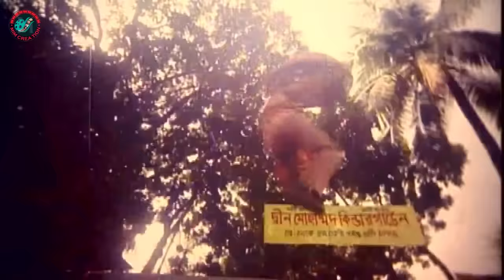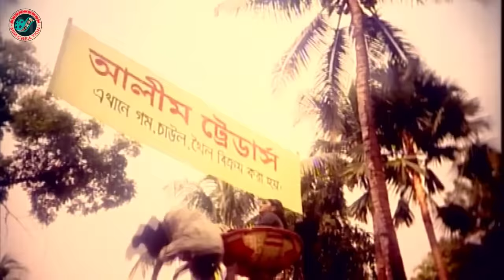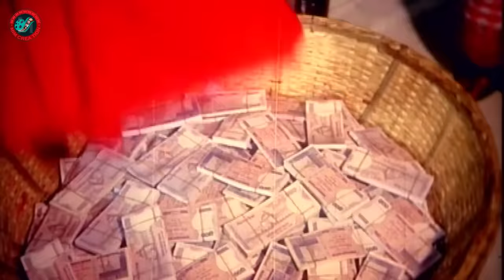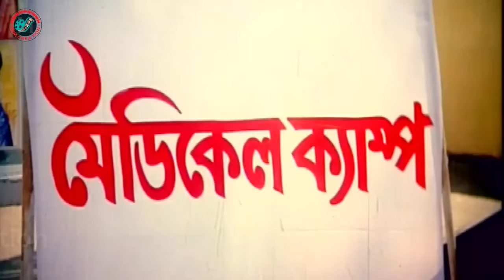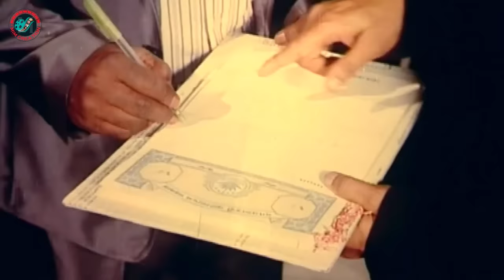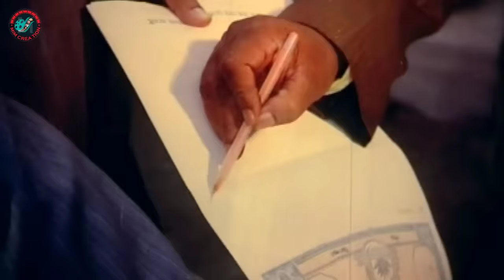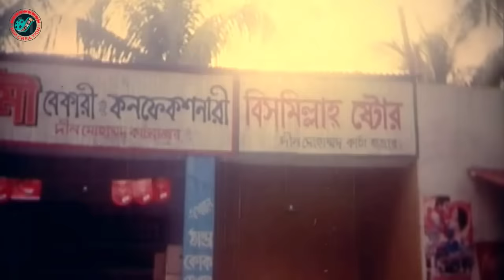Bazarer Kuli ( বাজারের কুলি ) Bangla Movie | Dipjol | Resi | Alexander Bo | Nipun | Misha Sawdagor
Video Title :Bazarer Kuli ( বাজারের কুলি ) Bangla Movie | Dipjol | Resi | Alexander Bo | Nipun | Misha Sawdagor

Bangla Movie : Bajarer Kuli
Director : Montazur Rahman Akbar
Starcast : Dipjol, Resi, Alexander Bo, Nipun, Nishu, Aman, Rehana Joli, Shiba Shanu, Tanu Pandey, Kabila, Chikon Ali, Misha Sawdagor, Mizu Ahmed, Anna.
Language : Bangla
Label :  @MimCreation

*** ANTI-PIRACY WARNING ***